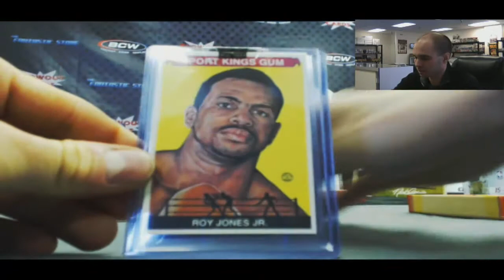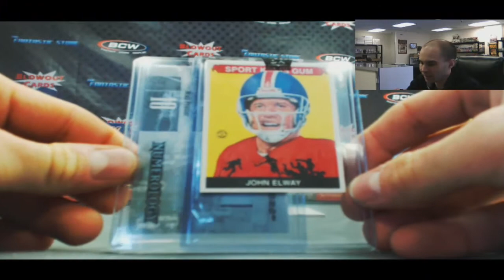Sport Kings B Box War RD 3 - Quarter Finals 2